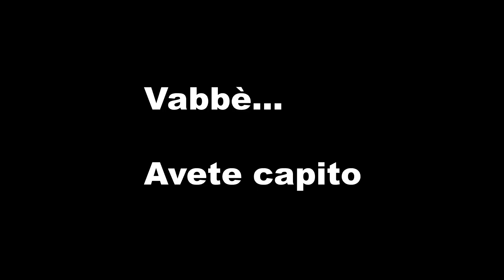COME SI MONTA un CONDIZIONATORE FUJITSU serie K? [video 3 di 3] - #160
Diventa davvero indipendente con altre importanti informazioni

Vado dritto al sodo:

Vuoi una consulenza per aiutarti a capire dove e come intervenire a livello energetico?
Vuoi rimanere aggiornato con contenuti extra ogni giorno?

Se hai dubbi o domande usa i commenti.
Altrimenti prenditi un paio di minuti e leggi altre informazioni di approfondimento in correlazione al video nell'articolo seguente:
Dettagli ed offerte li trovi in descrizione

Se vuoi ottenere una Consulenza Energetica Professionale esclusiva per la tua abitazione clicca su questo link e compila la richiesta senza impegno
Hai bisogno di un consiglio? Vuoi confrontarti con altre persone?

Continua ad imparare e a formarti con i nostro contenuti!!

Vuoi contribuire in maniera concreta alla salvaguardia del pianeta?
Entra a far parte della community e PIANTA il tuo albero nel nostro bosco:

A seguire l’articolo con alcuni dettagli importanti O-O-O-O-O-O-O-O-O-O-O-O

O-O-O-O-O-O-O-O-O-O-O-O-O-O-O-O-O-O-O-O-O 💪 DIVENTA INDIPENDENTE
🤔 anche se non sai di chi fidarti

oppure

Entra all'interno del Gruppo Facebook
🏡 Soluzioni Green Club ☀️
▶️ Confrontati con altre persone che, come te, stanno cercando il modo migliore per riqualificare casa e rendere la propria abitazione una Casa Zer⦰
❌ Zer⦰ Bollette
❌ Zer⦰ Gas
❌ Zer⦰ Errori

Sul nostro sito puoi avere alcune informazioni su tutti i servizi che siamo in grado di offrire.
Sei alla ricerca di un progettista, un artigiano a cui affidare i lavori per casa tua?